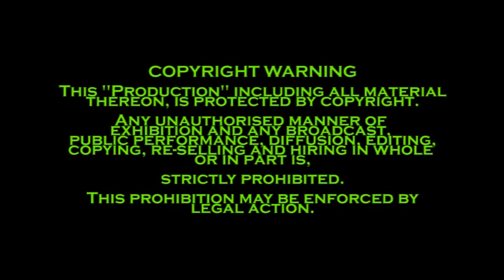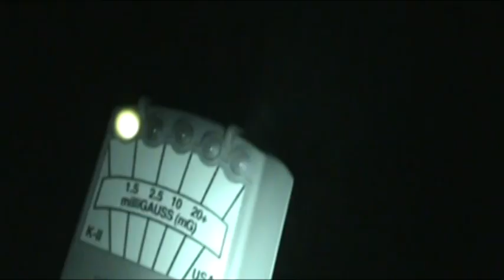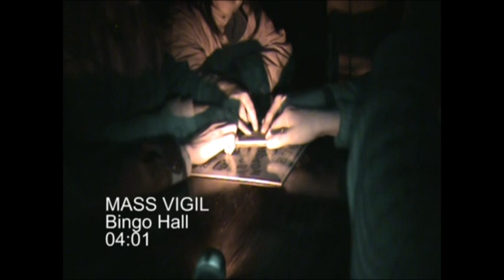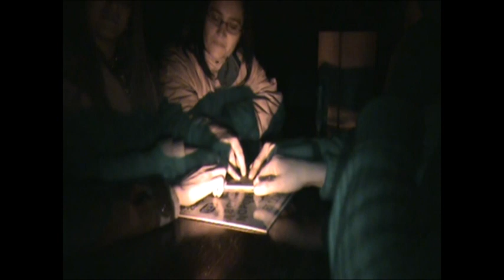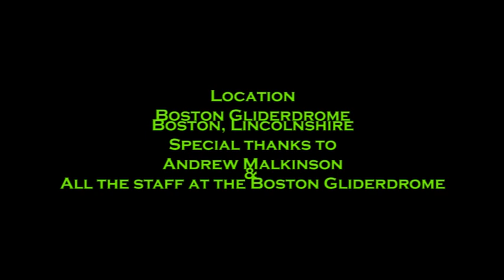13 Paranormal @ Boston Gliderdrome (12/03/2011)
13 Paranormal investigated the Boston Gliderdrome in Boston, Lincolnshire on the 12th March 2011.

This is our paranormal investigation footage which was collected on the night.